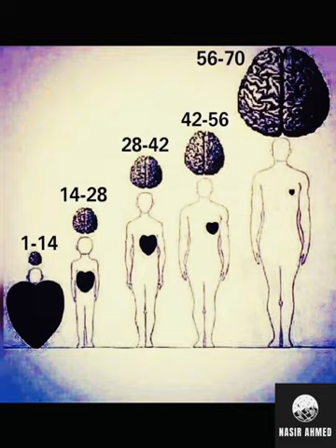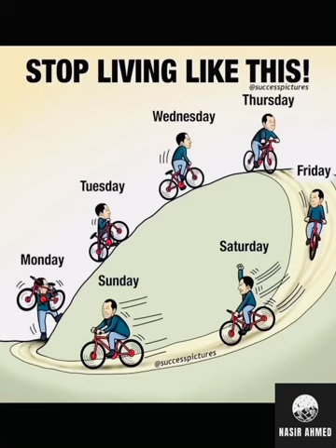Pictures With Deep Meanings Images Best Motivational Picture 😞😱| Nasir Ahmed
Pictures with deep meanings